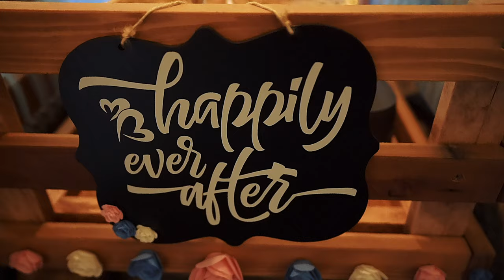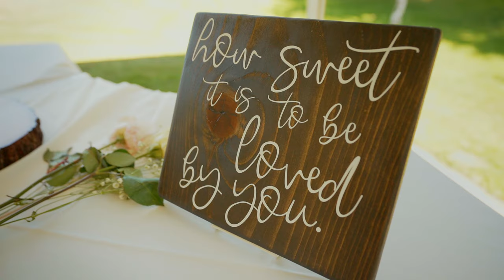Resort at the Mountain Wedding Highlights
This year we had the pleasure of doing a reading at the resort at the mountain for John and Mary. This was a very interesting experience that was our first time doing a wedding in the air of covid-19. there are many different things that we had to adapt and change to. But at the end of the day it was a beautiful wedding with a beautiful ceremony. weddings are about the two families coming together as one and throughout the day we understood why Mary and John decided to tie the knot. Here is a small highlight film that we put together of the day.

DJ Cutt
750 SW Halsey Loop